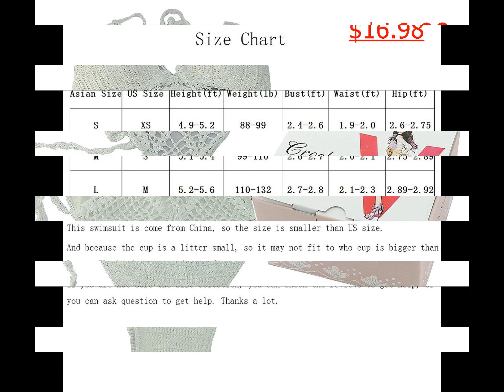Jhua Womens Sexy Crochet Bandeau OnePiece Swimsuit Halter Strap Bikini Swimwear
B01CHUOD1M

 Please check the seventh picture to select the size, don't check the size chat by Amazon systerm Includes adjustable halter straps for comfortable fit Characteristic Sexy Beach Bikini Swimwear Dress The Bikini is made of Nylon Environmental health Material Charming &amp; stylish Beach Bikini dress fits most girls or women